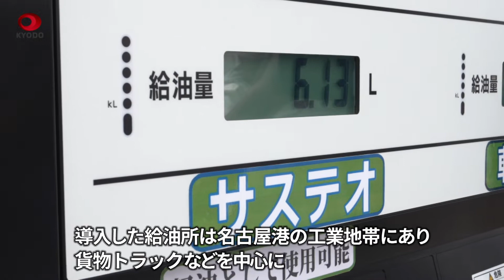バイオ燃料、給油所で販売 ユーグレナ、全国初の常設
ベンチャー企業のユーグレナ(東京)は10日、藻類のミドリムシと使用済み食用油を原料の一部に使った次世代バイオディーゼル燃料(BDF)を名古屋市の給油所で一般販売を始めた。